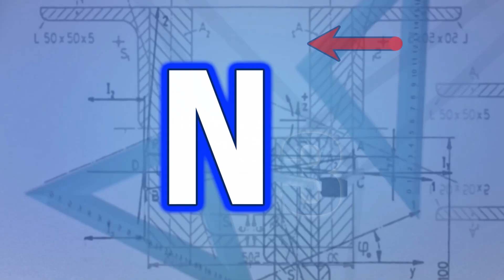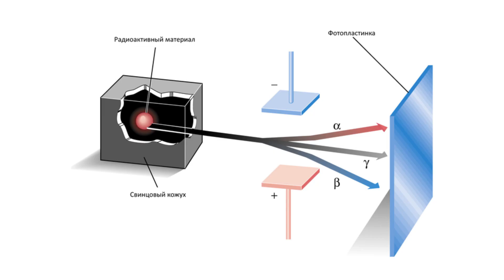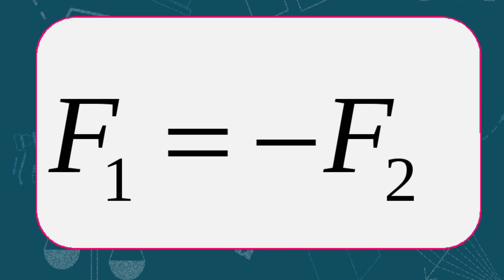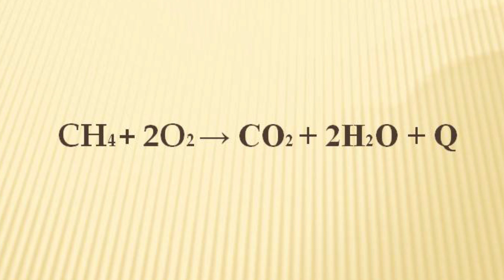Физика в кино. Ляпы и ошибки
Интересные несоответствия физики в кино и настоящей физики в нашей жизни. Иначе их можно называть ляпы физики в кино. Продолжаем серию "Интересная физика". Рассматриваем забавные примеры из известных фильмов и анализируем, могло ли такое происходить в реальной жизни. Очень интересно посмотреть, как некоторые неточности украшают кадры и делают замысел режиссера более выразительным. Именно благодаря невозможным взрывам и несуществующим телепортам, создается этот волшебный мир кино. Нет, физические ляпы в кино - это не плохо. Но всегда нужно сохранять грань между реальностью и миром грёз.